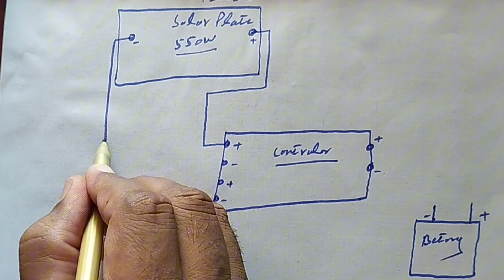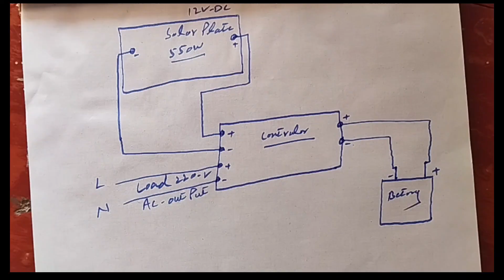"Solar Panel Wiring Guide: Step-by-Step Connection Tutorial" @RiazelectricSkills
**Video Description:**
In this comprehensive solar panel wiring guide, we walk you through the step-by-step process of connecting solar panels to harness clean, renewable energy for your home or project. Whether you're a beginner or an enthusiast, this tutorial will help you understand the wiring essentials and ensure a safe and efficient solar panel installation.

🔗 Timestamps:
0:00 - Introduction
0:52 - Tools and Materials
2:18 - Solar Panel Setup
4:36 - Wiring Configuration
7:12 - Safety Precautions
8:30 - Testing the System
10:15 - Final Thoughts

1. Solar panel wiring
2. Solar panel connection
3. Step-by-step tutorial
4. Solar energy installation
5. DIY solar panel
6. Renewable energy
7. Solar power wiring guide
8. Solar panel setup
9. Wiring configuration
10. Safety precautions